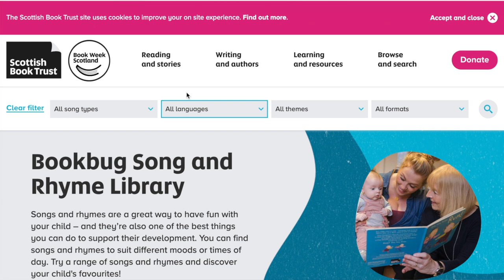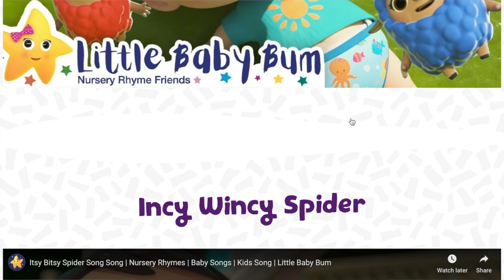29. Nursery Rhymes - Some Good Websites (World Nursery Rhyme Week)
This week, to celebrate World Nursery Rhyme Week, Mr Donald-Hewitt explains why it is as important as ever to sing nursery rhymes with our children.

He also talks through some good websites where you can find some lovely nursery rhyme videos, including...